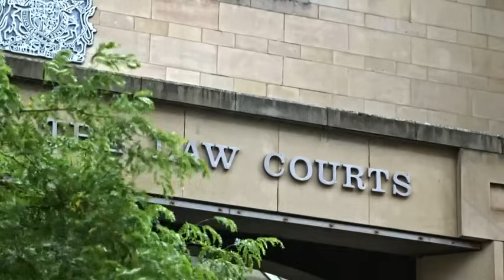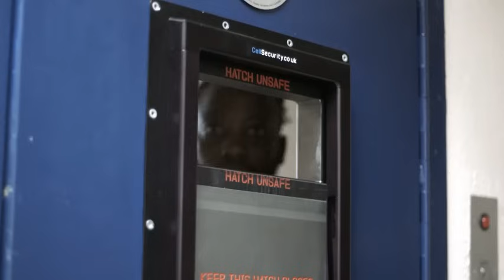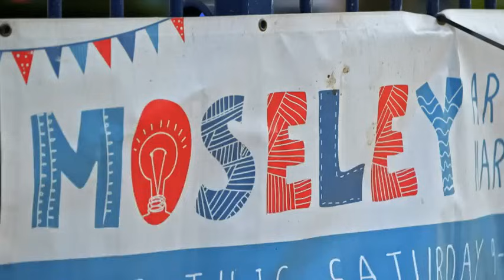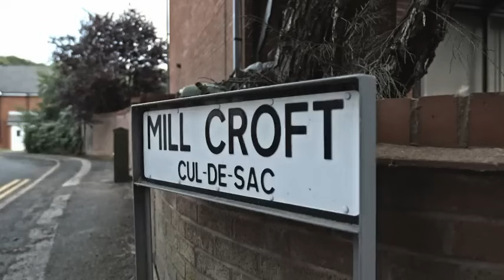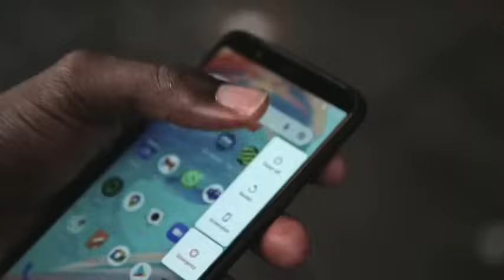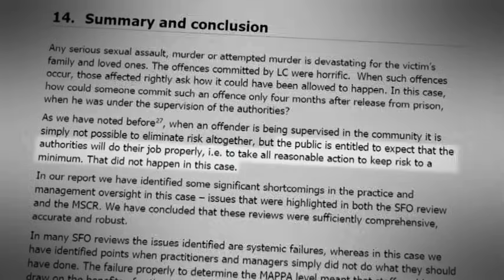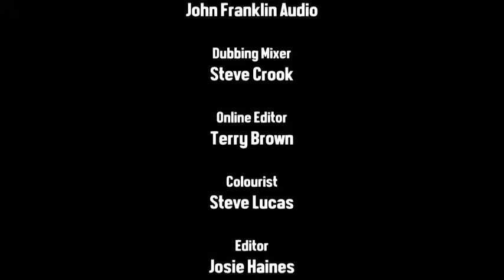Leroy Campbell Kills Nurse Post-release For 'excellent Progress' - Murder Documentary UK 2024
A serial s=x offender who told a probation officer he was tempted to rape again before murdering a nurse walked free after making ‘excellent progress’ in jail, an inquest heard.

Despite making the confession Leroy Campbell was not deemed to pose a risk by the National Probation Service and released from prison in July 2016.

In four months, he raped and strangled Lisa Skidmore to death after climbing through her bedroom window.

Campbell, who had been in an out of jail for violent offences against women since 1983, was released on licence after serving 16 years for a brutal attack on another woman.